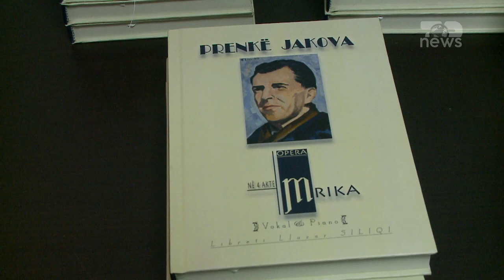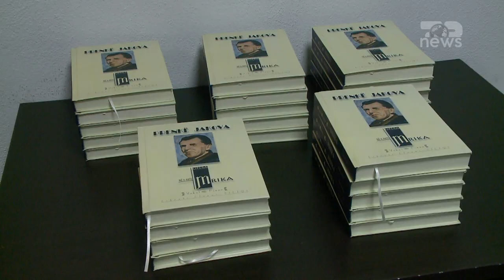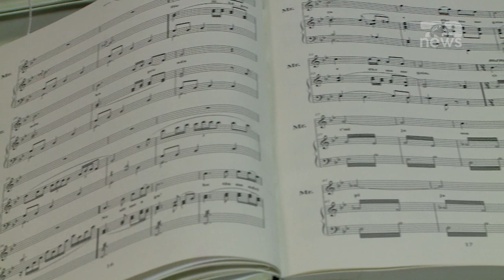Top News-Digjitalizohet opera ‘Mrika’ /Krijimtaria e Prenk Jakovës në syrin e Xhovan Lucit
Kompozitori Xhovan Luci promovoi librin e parë opera ‘Mrika’ të Prenk Jakovës, e cila vjen për herë të parë me 4 akte, njësoj siç e paten shkruar asokohe autorët Jakova dhe Llazar Siliqi.
Sink Xhovan Luci
Nga opera Mrika dëgjuam arien ‘Dielli ka perendue’, që erdhi mjeshtërisht nga sopranoja Erina Balla
I ftuari special në këtë provim të librit Opera të Xhovan Lucit ishte edhe kompozitori e pianisti Robert Radoja që tregon imazhet e memorieve të tij me Prenk Jakovën.
Edhe regjisori Bashkim Mula, ideatori dhe realizuesi i dokumentarit ‘Koha në pentagramin tim’ tregoi për jetën, krijimtarinë dhe veprën e mjeshtrit Prenk Jakova të cilin ai e quan gjeni.